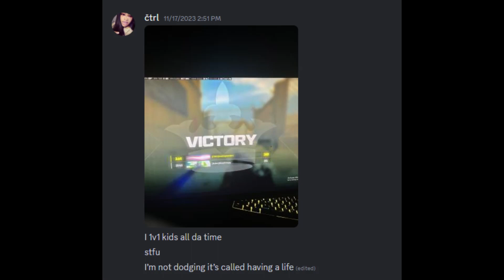čtrl(Cupzey) gets wedgied in a 1v1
if u ever come across this guy hes on meds stay away save yourself some time and also cupzey you are not getting a rematch just to piss u off